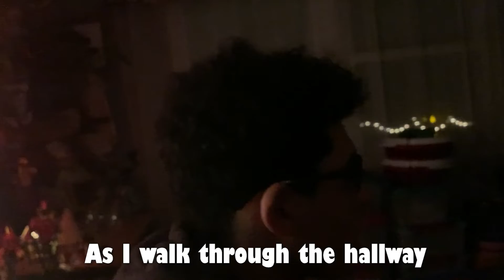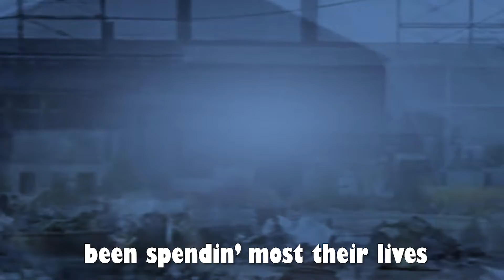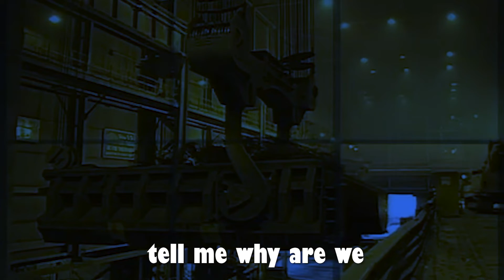Carnegie's Paradise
In honor of me not making it past the prescreen part of CMU's auditions, here is Carnegie's Paradise, a parody of Gangsta's Paradise for my APUSH class.

By the way, this video is a repost from my other account, which is focused more on actual YouTube videos. But I sing in this one, so why not y'know.